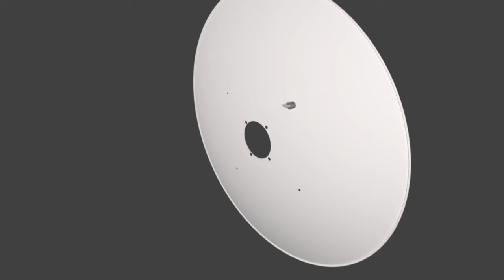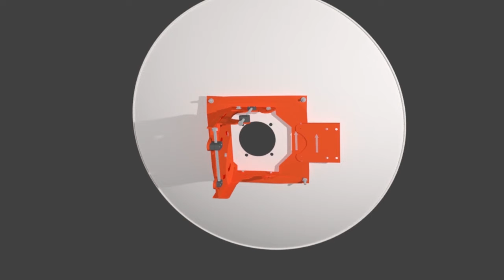Qomuniq8 QAD0531 75 SD Assembly Guide : DIPL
This video is showing different components included in the package of QAD 0531 SD and how they have to be assembled to form a fully functional antenna.
Qomuniq8 QAD0531 75 SD  IS Wide frequency range, high gain, affordable price, a perfect choice for establishing long range links, heavy duty mounting kit with precision fine tuning WITH RF Interface: N Type Female
for South Asia contact Decade International Pvt Ltd